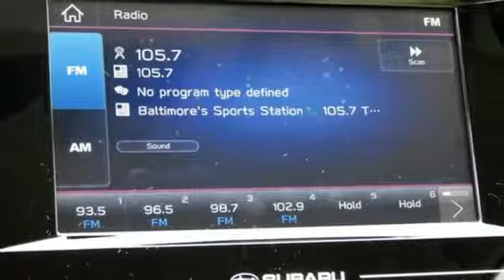New 2019 Subaru Impreza Baltimore, MD 5S909598O - SOLD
Year: 2019
Make: Subaru
Model: Impreza
Trim: 2.0i
Engine: 2.0L DOHC
Transmission: 5-Speed Manual
Color: Black
Interior: Ivory
Stock #: 5S909598O
VIN: 4S3GTAA67K1709598

Address:
6624 A Baltimore National Pike